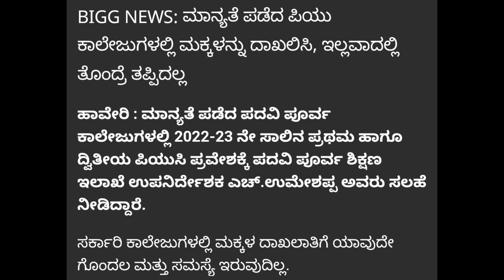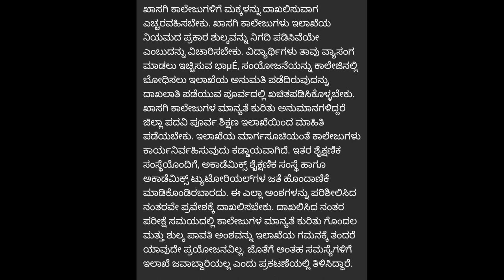PUC ADMISSION 2022-23 | IMPORTANT BIG UPDATE | LATEST INFO | PUC BOARD| KARNATAKA|students solution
Upi id:hatersvtu@ybl